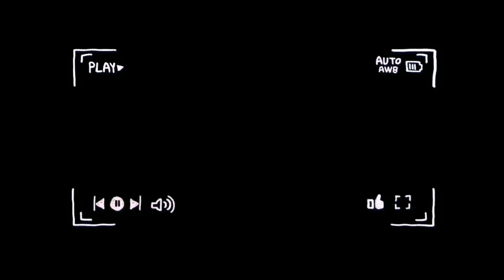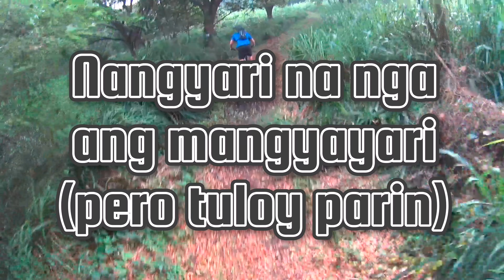Camp n Trail MTB Adventure (Unang Semplang ni Papi)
Another Wild Experience using my Trek M7 Marigold!!!
First Time to roll on the trails.